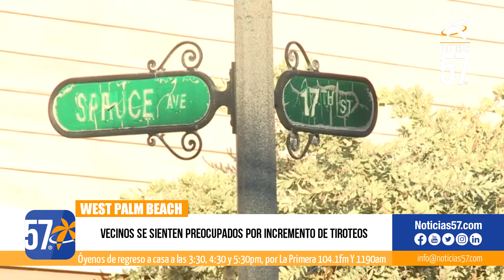Vecinos se sienten preocupados por incremento de tiroteos en West Palm Beach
Vecinos de Pleasant City dicen que no se sienten seguros de que los niños jueguen afuera, las últimas semanas de 2021 han llegado con una serie de tiroteos en West Palm Beach.

El 8 de diciembre, en el corredor norte de Tamarindo, un adolescente de 17 años es encontrado muerto y un joven de 16 años resulta herido.

Días después, una niña de 16 años muere a balazos en Pleasant City. Ella era una espectadora inocente.

En total, 23 homicidios en la ciudad este año, 8 más que todo 2020.

Mientras el jefe de policía de West Palm, Frank Adderley, caminaba por las calles de Pleasant City. Habló de las relaciones entre la comunidad y la policía. Y la necesidad de sacar a los delincuentes de las calles y aclarar los casos sin resolver.

El jefe dice que se están haciendo progresos. En un lapso de tres años, los robos en la ciudad han bajado un 23%. Y los homicidios también han bajado un 8 por ciento en ese mismo período de tiempo a pesar del aumento de este año.

El jefe Adderley dice que tiene 23 puestos vacantes en su departamento. Dice que cubrir esos puestos ayudará con las patrullas de lugares problemáticos.